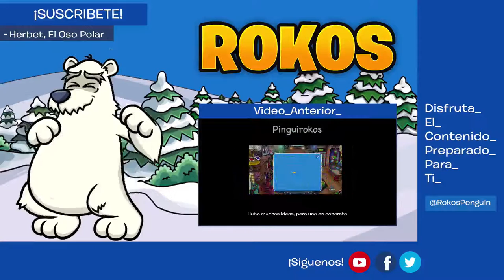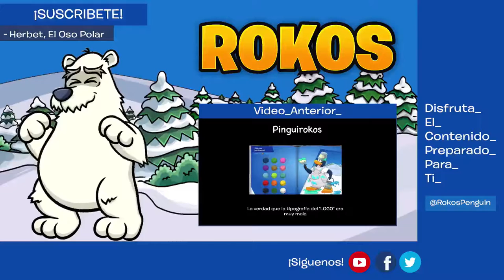Moda Pingüina: ¡Enero 2016!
El catalogo ya esta disponible para el mes de Enero! Que nos dan desafíos o prendas para este viaje a la prehistoria 2016! Lamentablemente no hay tucos o secretos en este catalogo. Sería bueno volver en aquellos tiempos!